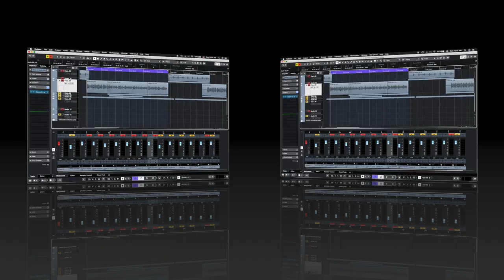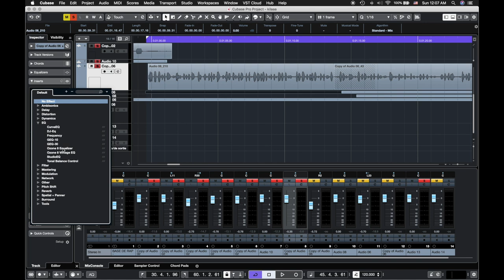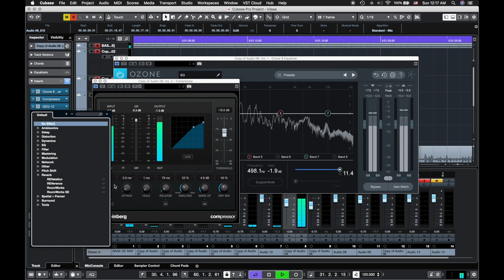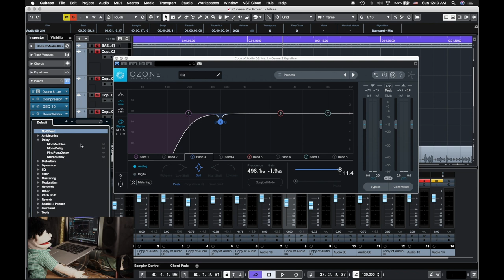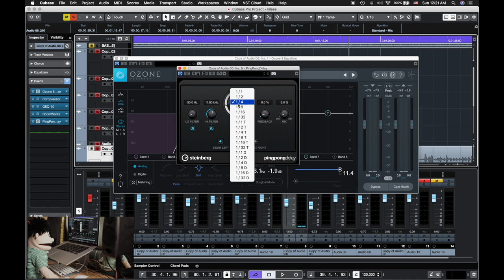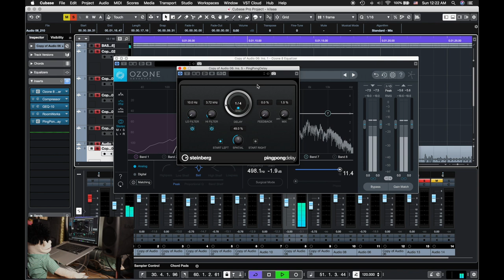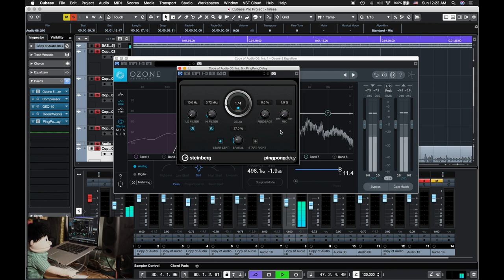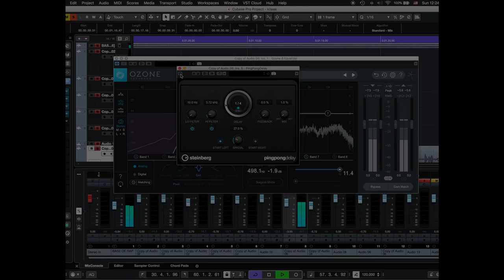How to mix a rap vocal in Cubase 10